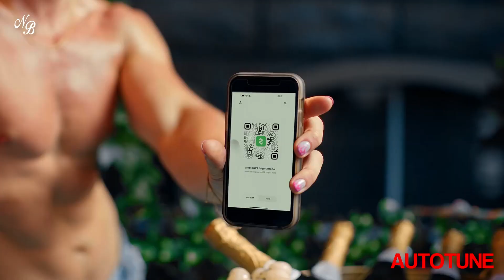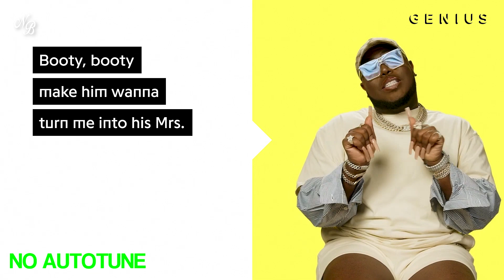Saucy Santana 'Booty' ft. Latto | *AUTOTUNE VS NO AUTOTUNE* (Genius)